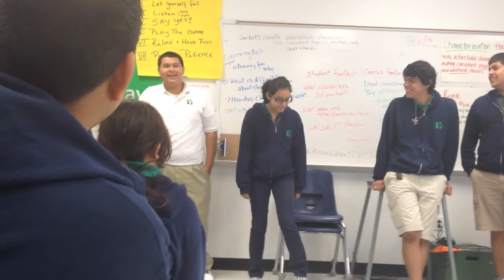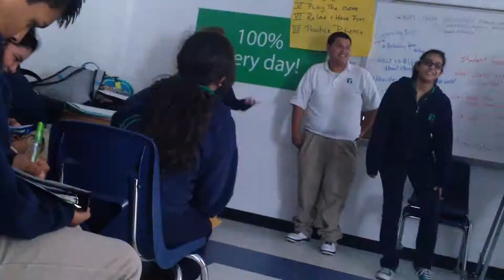Gabriel, Mauro, Josh, Aile, David, Jose